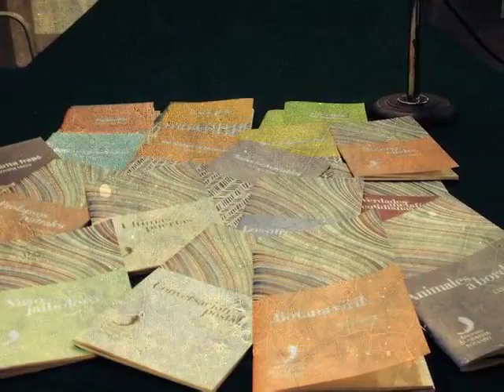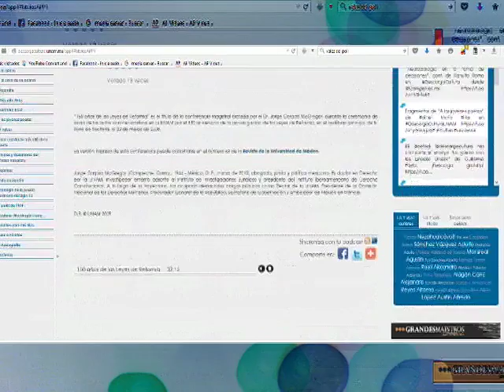25/12/15 Cultura - Hilda Saray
Hilda Saray tiene las excelentes recomendaciones culturales para estas vacaciones.
Lee el anuario de literatura breve "Al gravitar rotando", de Raúl Renán.
Otra opción, es acercarte a la obra de la cuentista zacatecana Amparo Dávila, quien recibió la Medalla BellasArtes.
Visita Descarga Cultura el portal de podcasts que te ofrece la UNAM